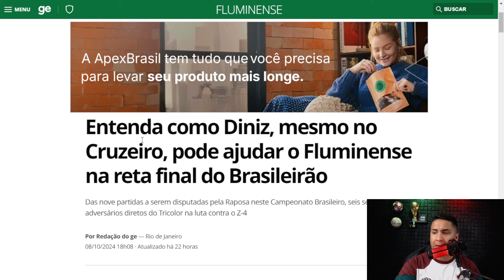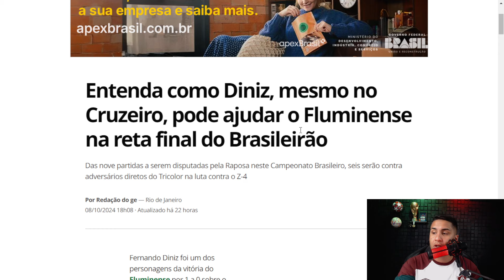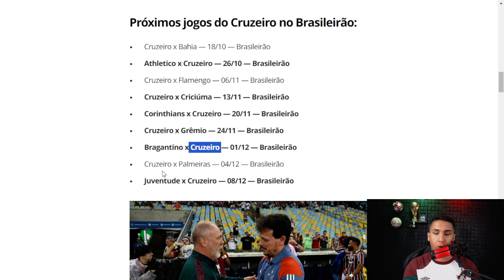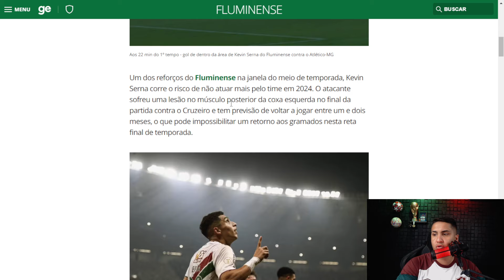🚨FERNANDO DINIZ PODE SALVAR FLUMINENSE DO REBAIXAMENTO!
Nesse vídeo vamos falar sobre a possibilidade do Fernando Diniz ajudar ou atrapalhar o fluminense nessa reta final de campeonato brasileiro!